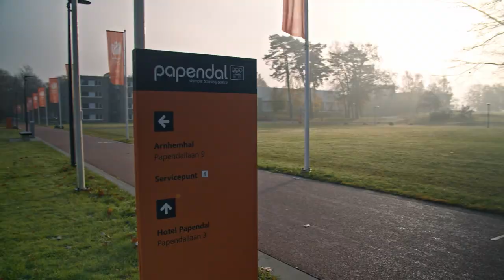Op zoek naar sporttalent tijdens de TeamNL Talentdag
Voor het vijfde jaar organiseerden we de TeamNL Talentdag, om samen met bonden jongeren tussen de 12 en 18 jaar en specifieke kenmerken als lang en sterk, explosief en snel en een groot uithoudingsvermogen, te testen.